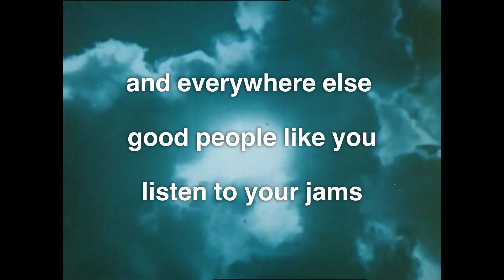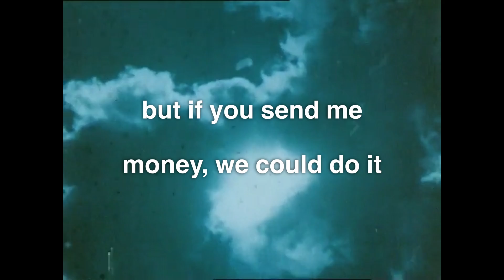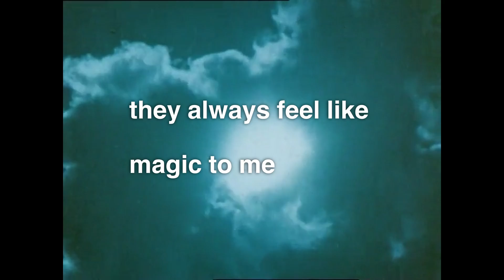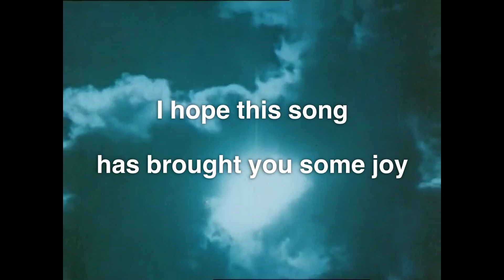Blue Sky - Damon Castillo (Official Audio)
Produced, Performed, Mixed by Damon Castillo
Breakbeat by Questlove

Blue Sky

Waking up from the fire of a fever dream
I meet the morning with my soul in the key of C
And a memory echoing a melody
Feet on the ground walking around

Right here, right now, at the moment of truth
There’s a beautiful smile with a missing tooth
There’s blood and bone and an empty throne
And a barefoot mile, but I’m not alone

I’m gonna to sing out, gonna sing out, gonna to sing out
I’m gonna to bring out, gonna bring out, gonna to bring out

Blue sky, goodbye gray life
Blue sky, I can feel the sunshine

Head up, hands out, catching every surprise
I can recognise with my brand new eyes
There’s a red wheelbarrow and a dog in the sun
With an instinct cocked like a loaded gun

There’s a beggar, there’s a moon, there’s the crashing waves
With the rhythm and the rhyme of an endless maze
And a beauty so gritty that it makes me choke
A mystery, a practical joke...

I’m gonna to sing out, gonna sing out, gonna sing out
I’m gonna to bring out, gonna bring out, gonna bring out